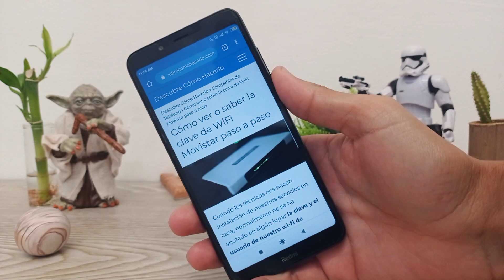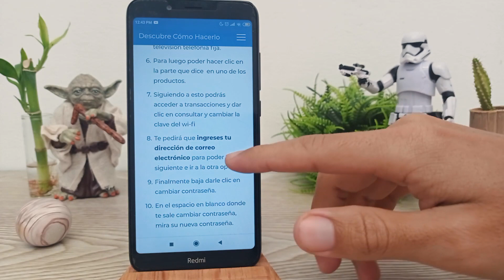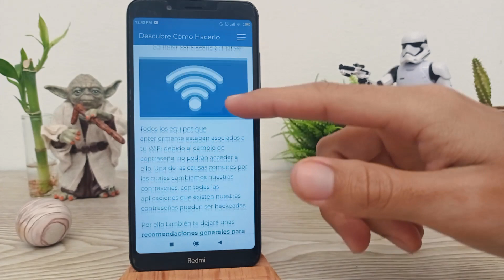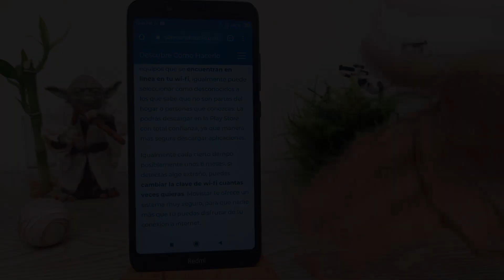Cómo ver o Saber la Clave de WiFi Movistar paso a paso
En este video descubre Cómo ver o Saber la Clave de WiFi Movistar paso a paso. En el Canal Descubre Cómo Hacerlo encontrarás el mejor contenido. ¡No te lo puedes perder!